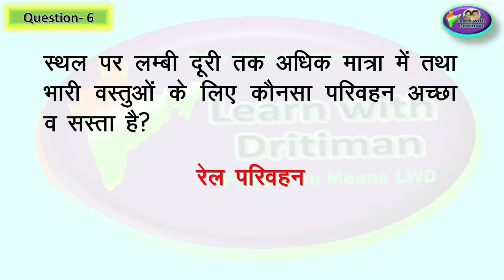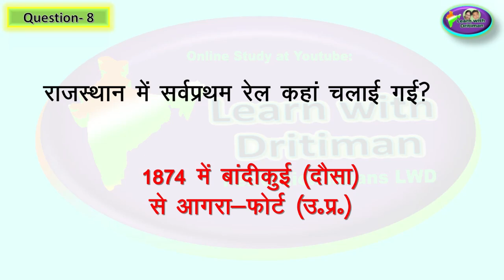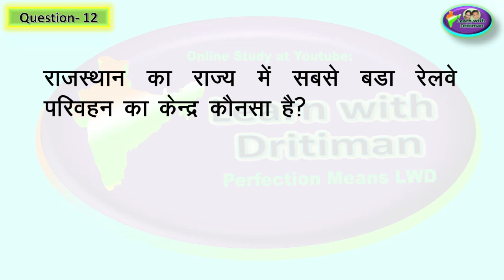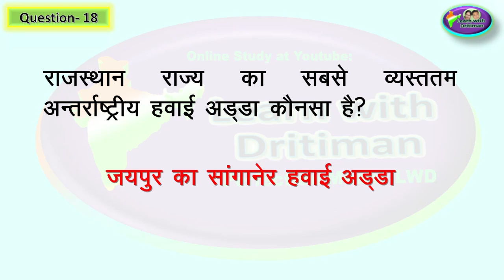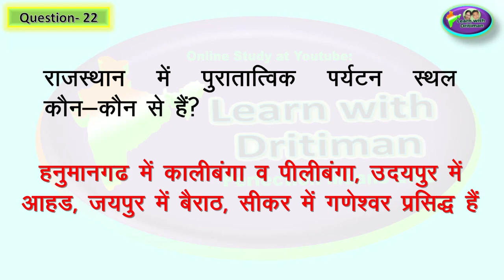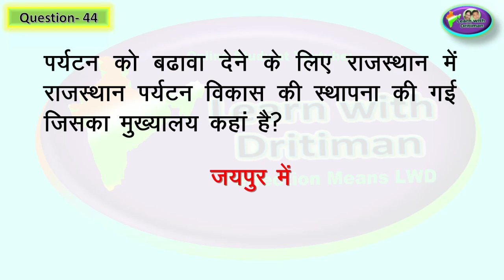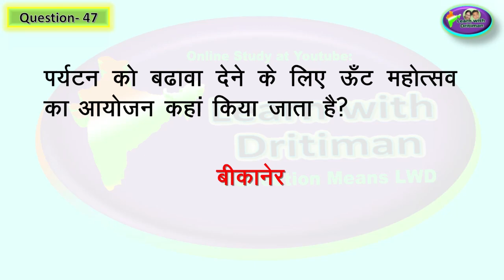rajasthan gk class-8 | ch-6 परिवहन एवं पर्यटन | Rpsc | reet | 1st,2nd grade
rajasthan gk class-8 | ch-6 | Rpsc | reet | 1st,2nd graderajasthan gk class-8 | ch-4 जनसंख्या | Rpsc | reet | 1st,2nd grade
rajasthan gk class-8 | ch- | Rpsc | reet | 1st,2nd graderajasthan gk class-8 | ch-2 | 1857 का स्वतन्त्रता संग्राम और राजस्थान | Rpsc | reet | 1st,2nd grade